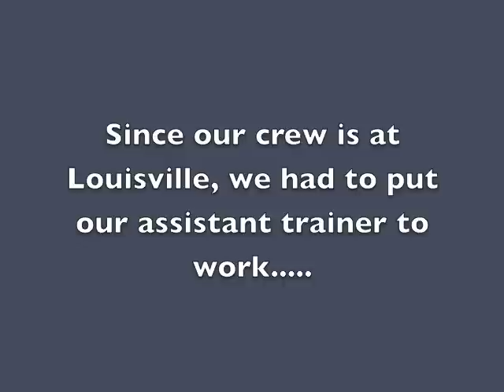What happens at Reedannland when the Cat is away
Assistant trainer